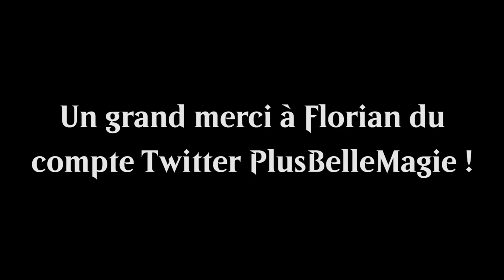BEST OF #29 : Val&PL Sermonnent un Joueur MPL en Anglais !